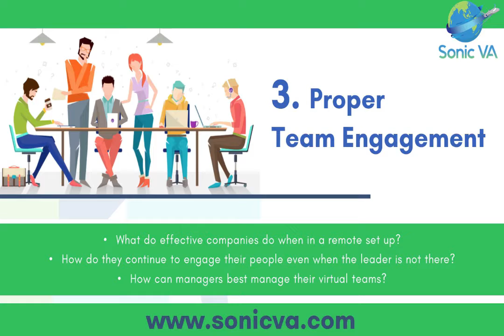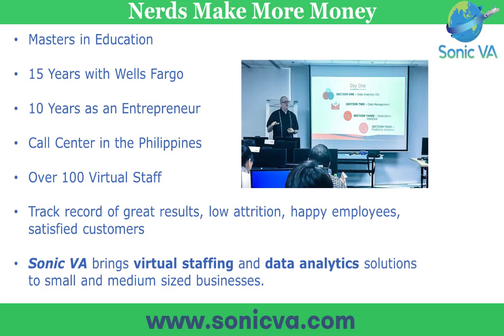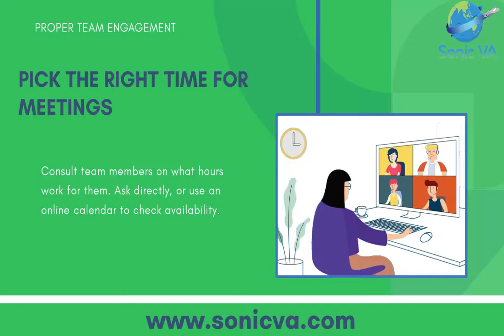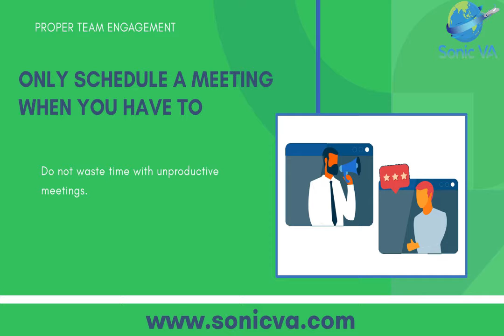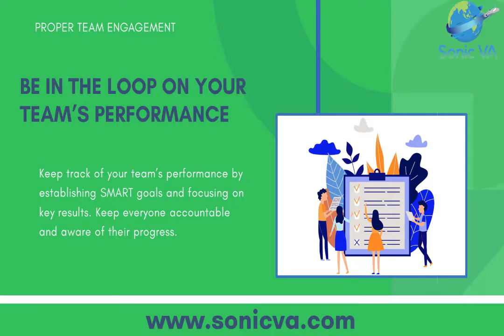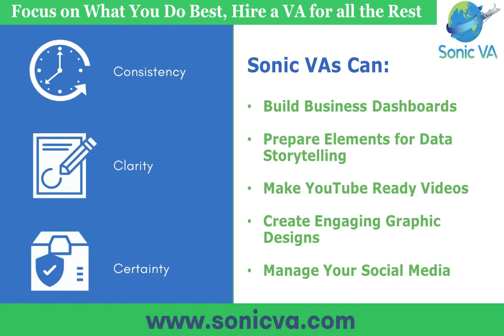Engaging With Your Team